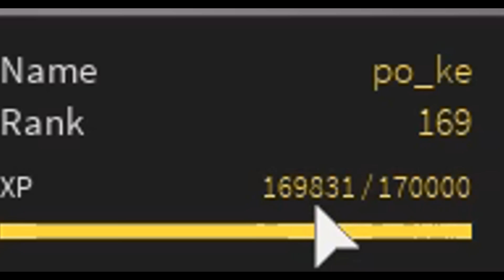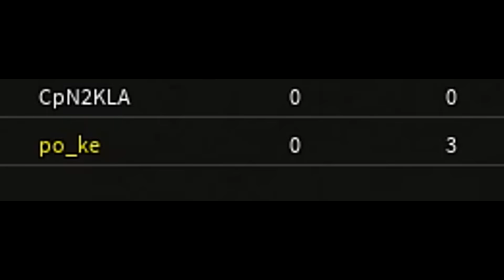ROAD TO RANK 170 IN ROBLOX PHANTOM FORCES!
My first rank up video since Rank 100 on Roblox Phantom Forces.. hope you guys enjoyed the 4 clips I hit.